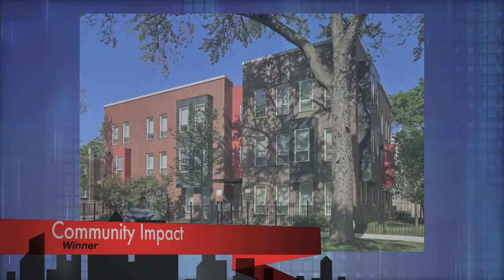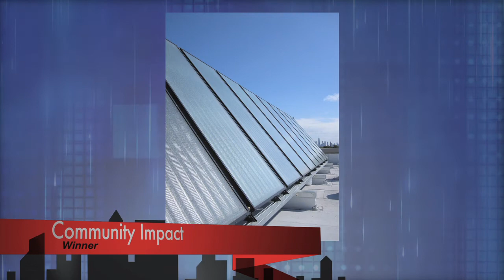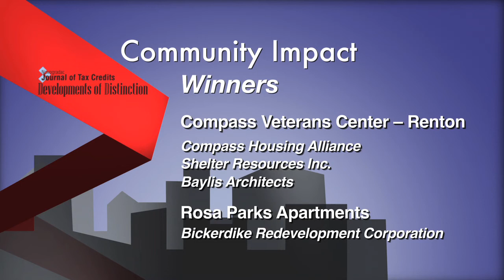2010 Developments of Distinction Awards - Major Community Impact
2010 Developments of Distinction Awards - Major Community Impact
Winner 1:
Compass Veterans Center, Renton
Compass Housing Alliance, Shelter Resources Inc., Baylis Architects
Renton, WA

Winner 2:
Rosa Parks Apartments
Bickerdike Redevelopment Corporation
Chicago, IL

Honorable Mention:
The Muses Apartment Homes
Gulf Coast Housing Partnership, LDG Development